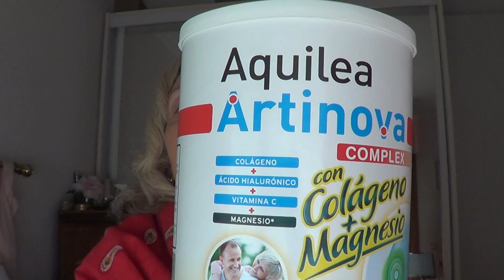Cuida tus huesos, musculos y piel | Consejos